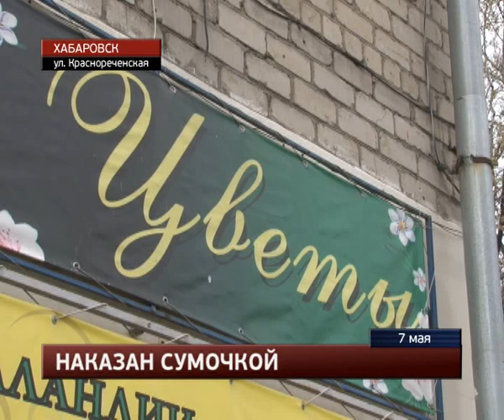Хабаровчанка побила автолюбителя сумкой. MestoproTV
В частном секторе в поселке Красная речка загорелся автомобиль, сообщает портал «Губерния».